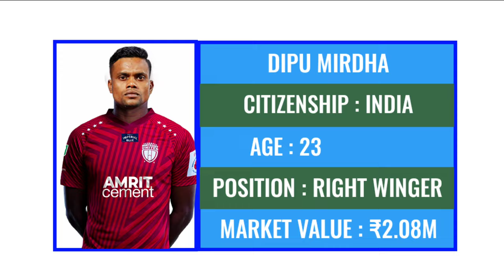Northeast United FC Squad 2022-23 || ISL Northeast United FC Full Squad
Hello friends today I'm gonna show you about Hero Indian Super League 2022-23 season Northeast United FC Squad. This season NEUFC signed 6 new Foreign Players Matt Derbyshire, Sylvester Emeka Igboun, Jon Gaztanaga, Romain Philippoteaux, Aaron Evans and Michael Jakobsen. And they've appointed Israeli Manager Marco Balbul as their new coach for the Upcoming season.

 Video Information: Image Searchman App, Transfermarketindia and Google